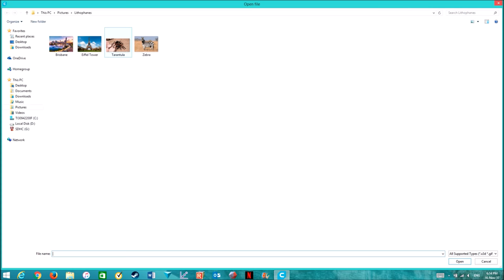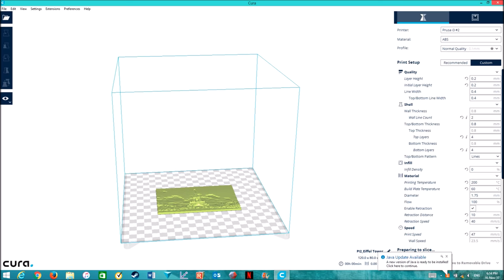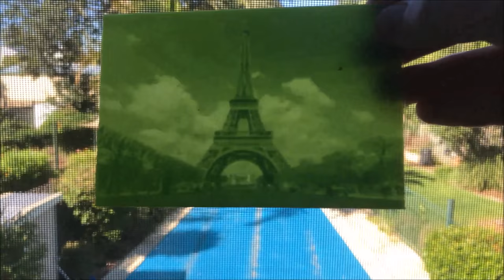3D Printing Your Own Photos!!! - How to Create Your Very Own Lithophanes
3D Printing Your Own Photos!!! - How to Create Your Very Own Lithophanes

Lithophanes are basically a sheet of plastic with different depths that either block or allow light to travel through the plastic. Giving that photo illusion when you hold it up to a light source

I created all of the 3D Printed designs in Cura and Printed everything with my Tevo Tarantula Prusa i3

Goodbye and Happy Printing ;)